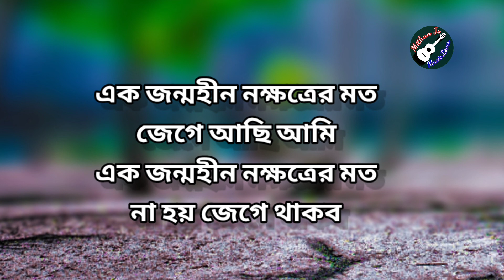Jonnmohin Nokkhotro Lrb Karaoke | Bangla Song Karaoke | Mithun Js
নতুন গানের মিউজিক এবং কারাওকে মিউজিক এর জন্য অথবা যেকোনো ধরনের মিউজিক এ সংক্রান্ত সমস্যার জন্য যোগাযোগ করুন

Flow our social sites for more info..